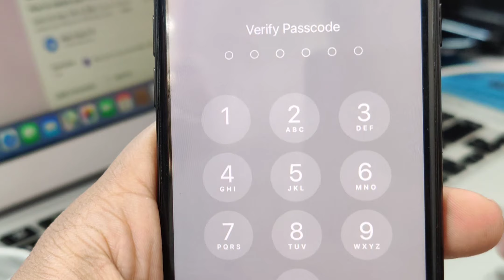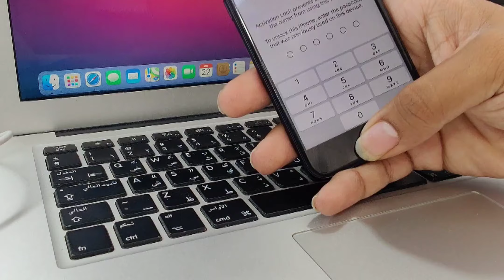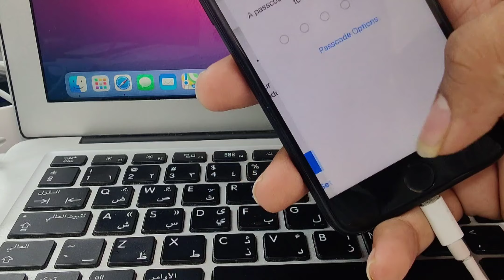iPhone and ipad iCloud bypass ( passcode) with network